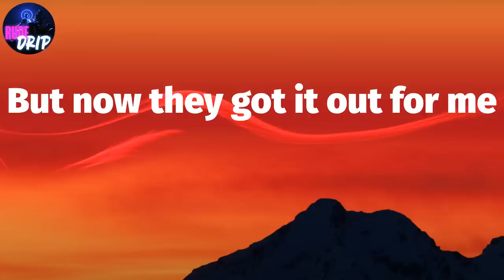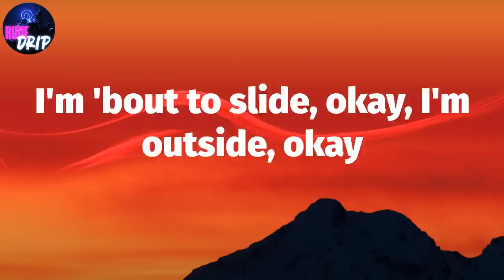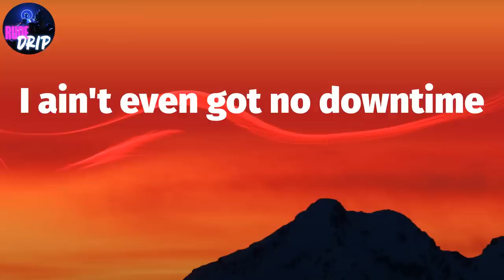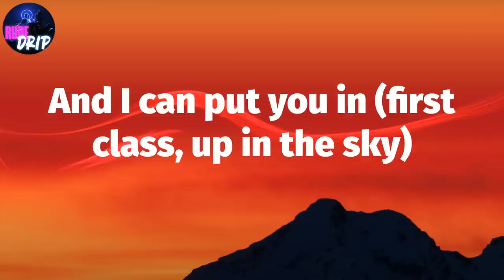Jack Harlow, "First Class" (Lyrics)